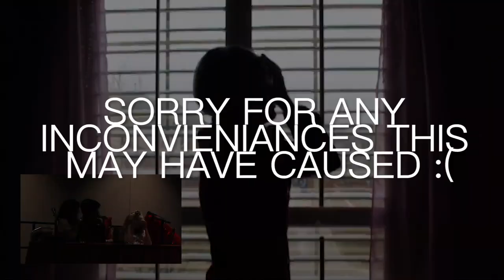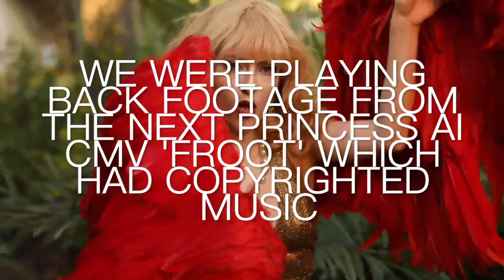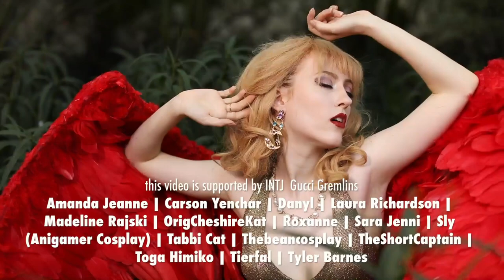INTERNATIONAL VERSION How to CMV | San Japan 2019 Panel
A newly edited friendly version now for you to enjoy! Presented at San Japan 2019 here is a live demonstration of how to make a cosplay music video (CMV) of your own.

Presented by Mishkali, Svattii and Kenny Letelier
Recorded by Mischa and Erin